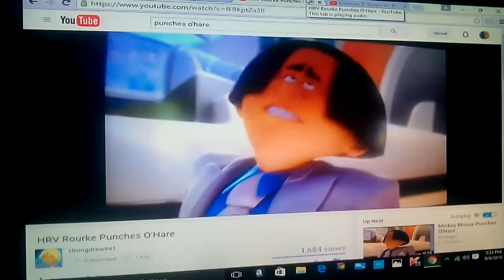Gizmo shoots O'Hare